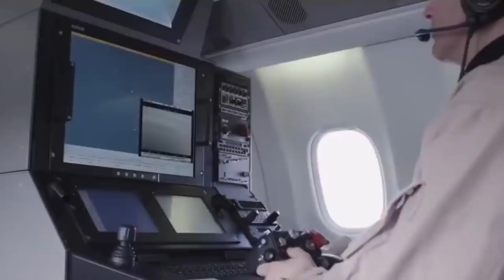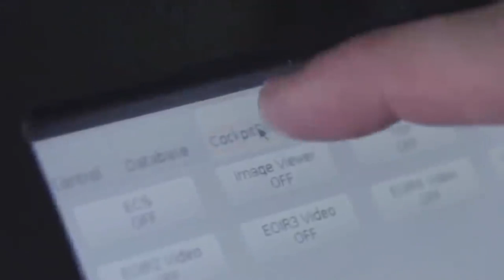GEMPARKAN EROPA 🔥MILITER INDONESIA TAMBAH KEKUATAN USAI KEDATANGAN PESAWAT PENGEBOM MEMATIKAN